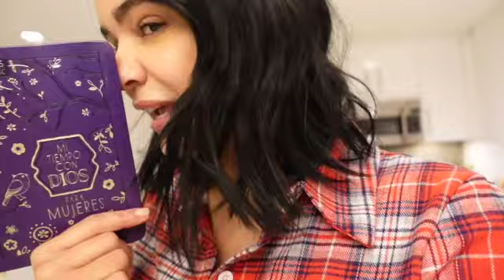Un dia en mi vida, MUCHAS COMPRAS 😱😍